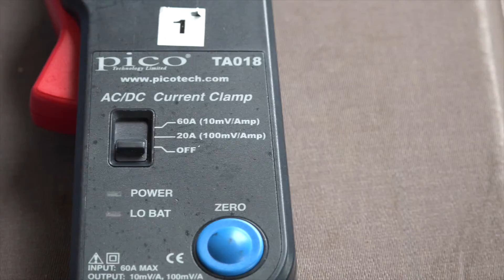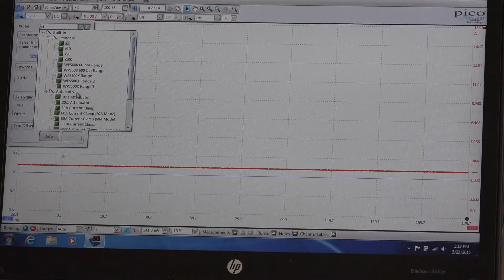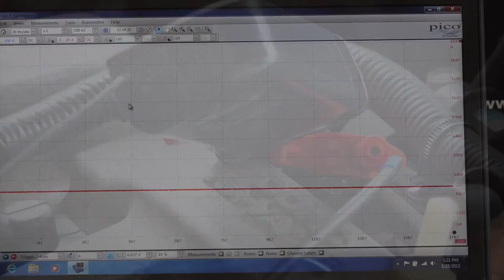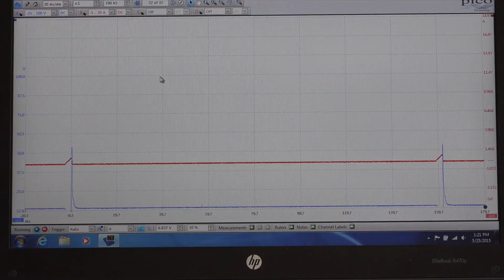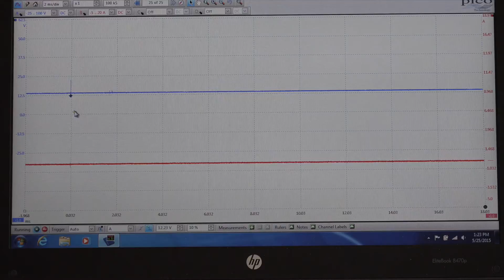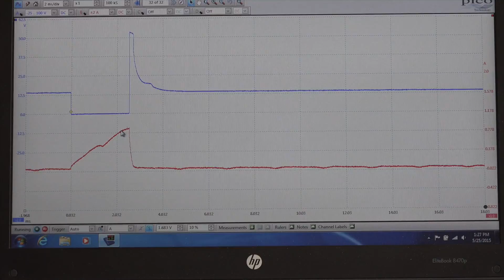Fuel injector current ramping